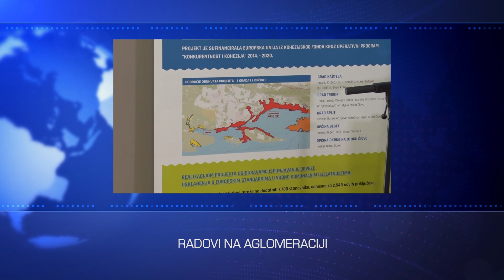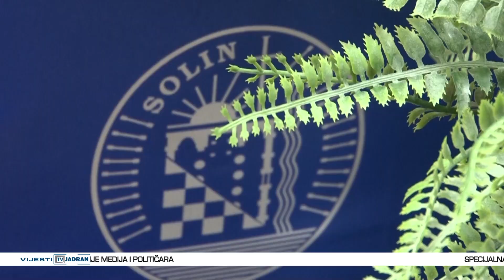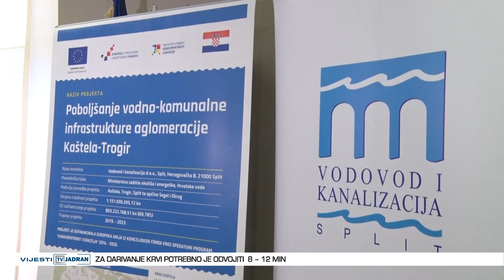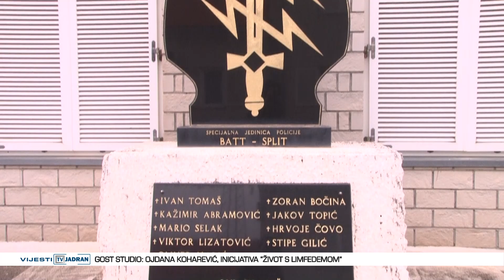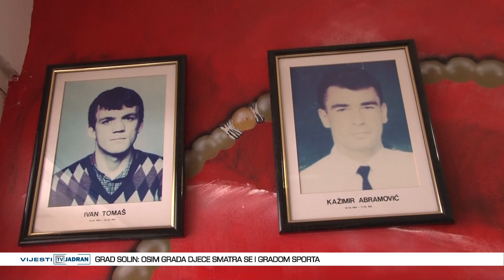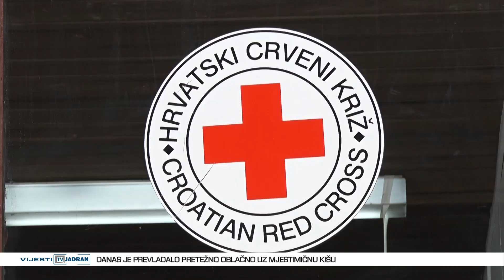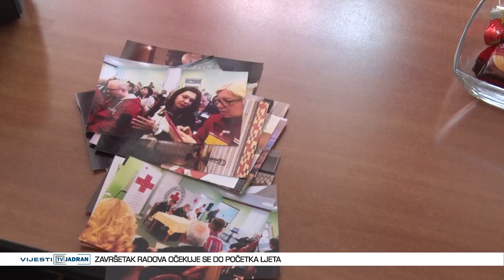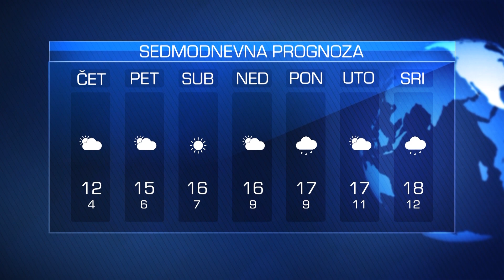Vijesti Televizije Jadran 15.03.2023.